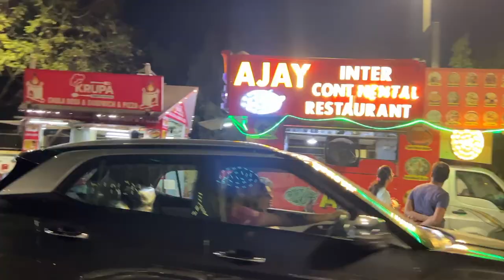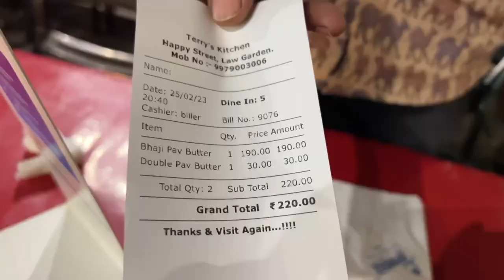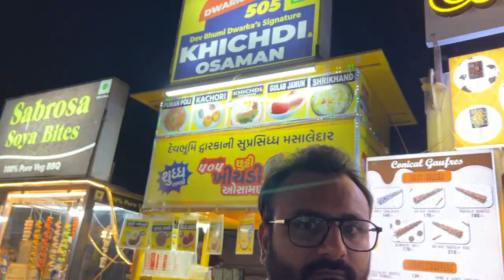Eating only street food for 24 HOURS | Best Ahmedabad Food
Hi Wanders,
This is our First food challenge video from Ahmedabad.
where we ate only street food for 24 Hours and you gonna watch every week challenge videos on our channel.
Wherever we will travel we will create a 24 hours challenge vlog and share it with you all.
Hope this will bring some fun and candid talks on the channel and you enjoy watching it :)
Give your feedbacks in the comment section below.